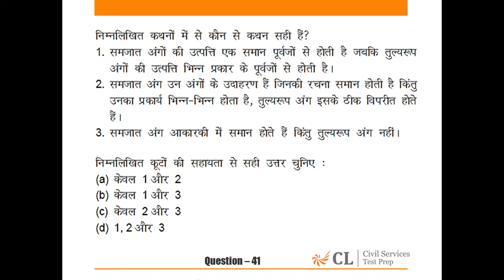CSP’15 MOCK – 5 GS – I HINDI ANALYSIS Q 41